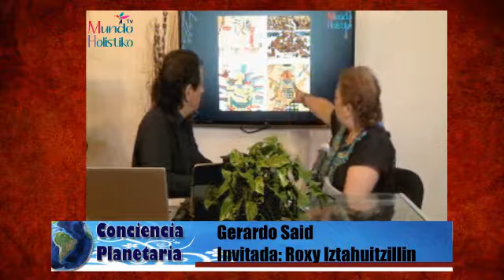Conciencia Planetaria con Gerardo Said 19/10/2018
Invitada: Roxy Iztahuitzillin
Tema: El Parto Natural